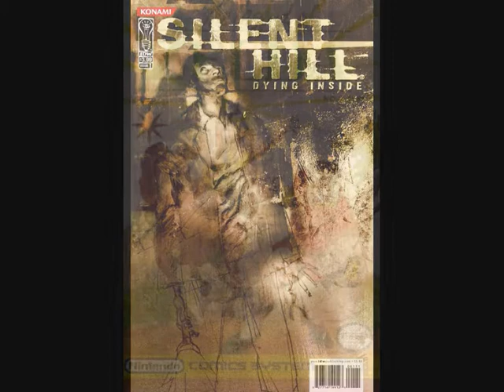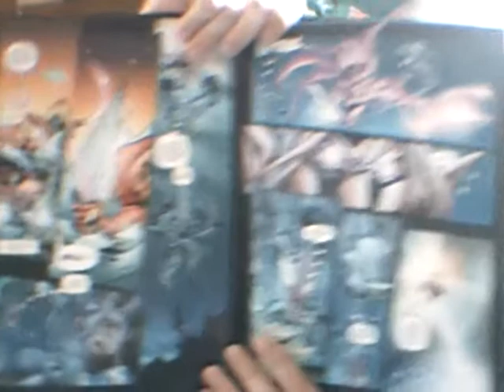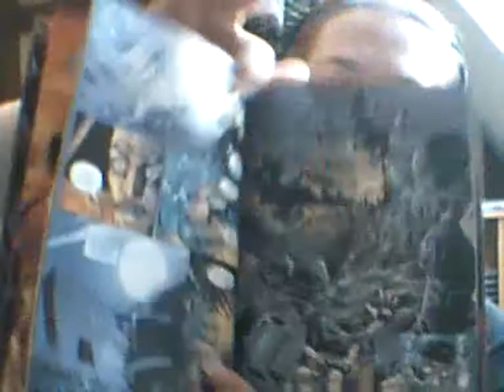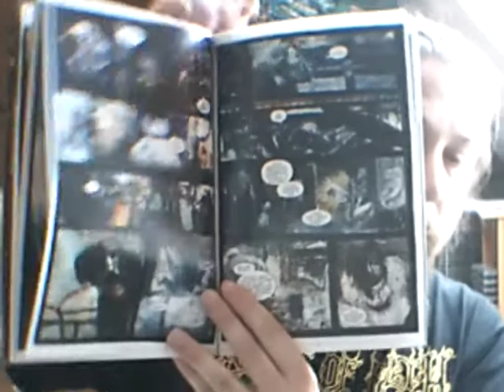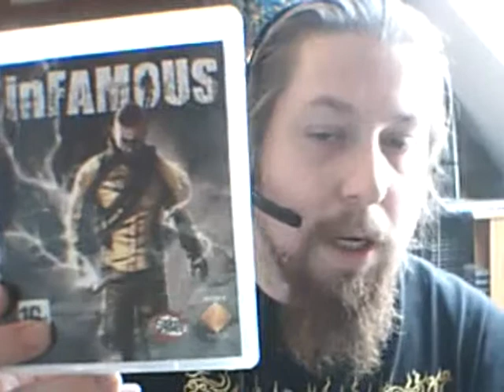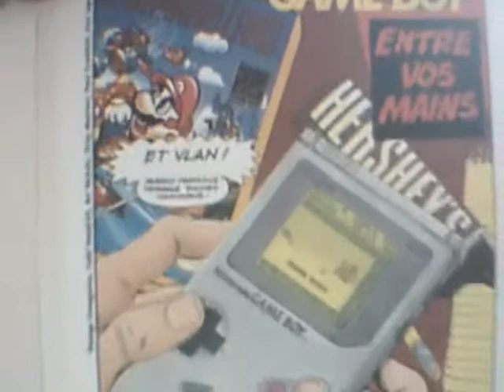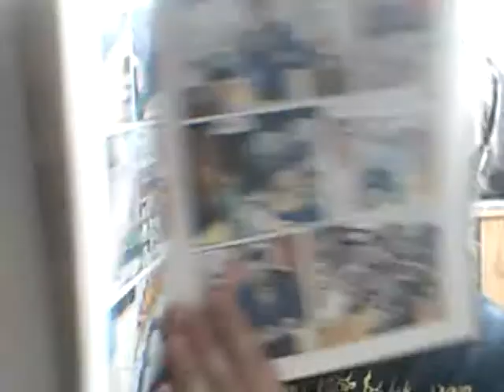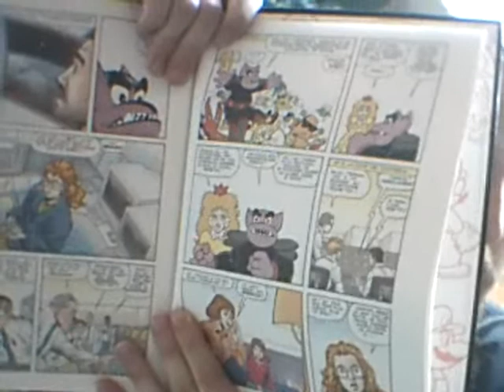Un max de comics n°21 : Game Boy et Nintendo Comics System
*Cette semaine j'aborde le thème de l'adaptation des jeux vidéos en comic books. Et il y a de quoi faire ! Première partie sur World of Warcraft, Lara croft Tomb Raider et Silent Hill ... Suivit de l'hillarante deuxième partie sur Game Boy et le Nintendo System Comics, avec Mario et Herman Mirsh vs. Tatanga et Pionpi! Tout un programme.

*Cette vidéo est une dédicace aux nombreux gamers qui suivent mon émission sur les comic books! Jespère qu'elle vous plaira.

Tchao, tchao. Max.